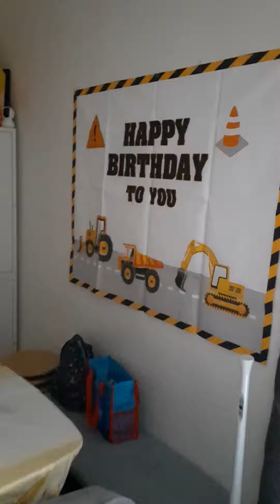emil big day surprise decorations 🥰🤩